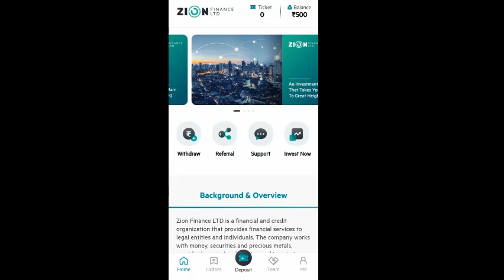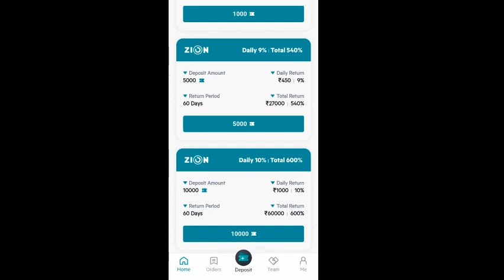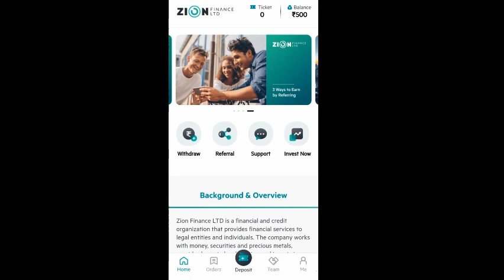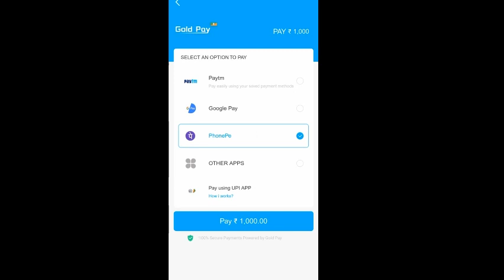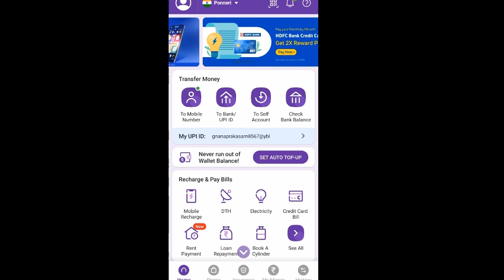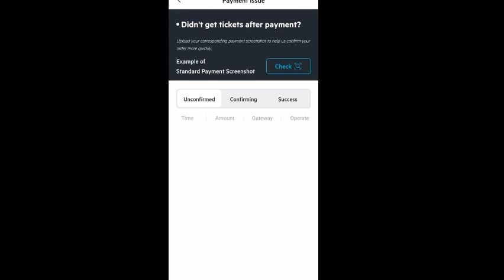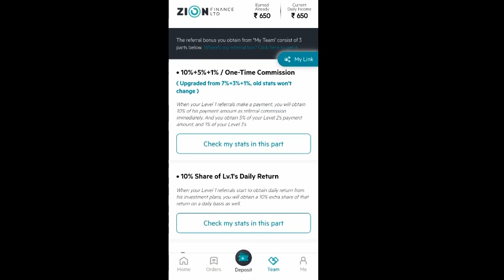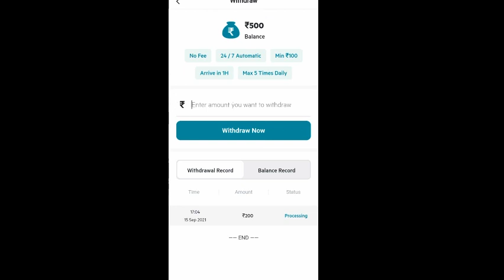Application Review | Mobile Earning Apps | Tamil | Online earning app Tamil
FYI: Your investment is your own risk . We are not promoting Zion finance Ltd.